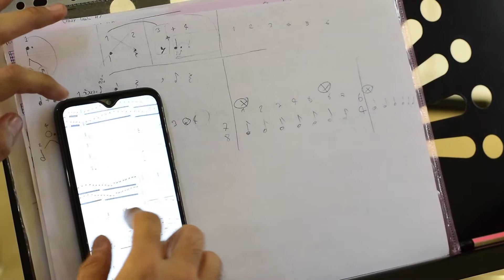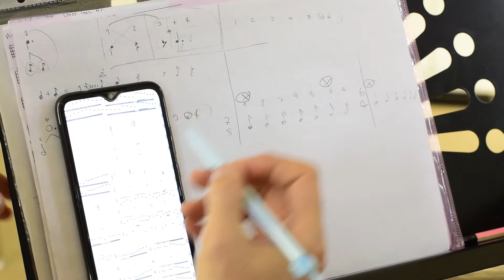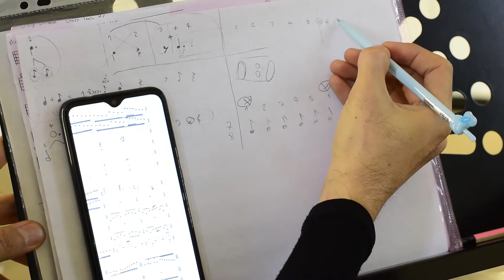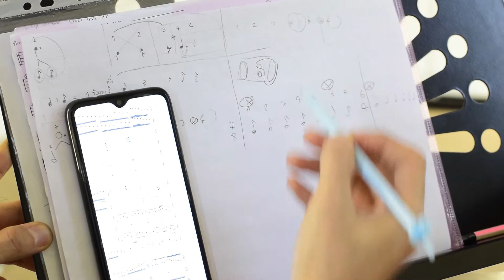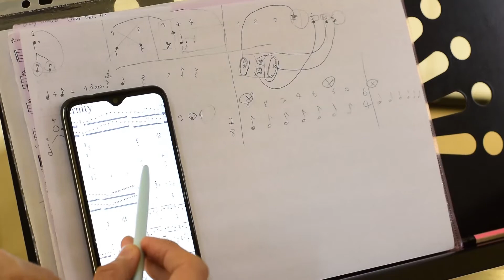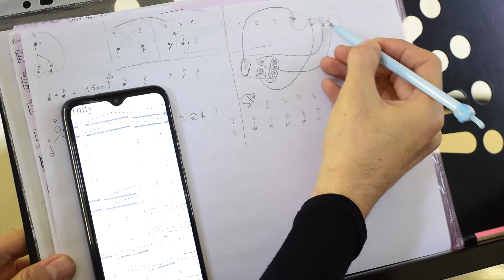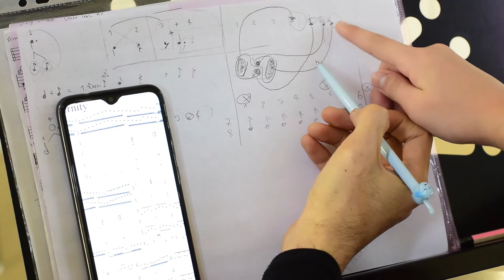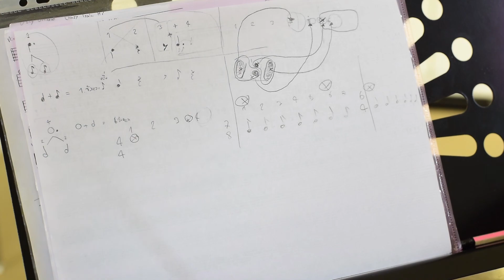บรรยากาศในห้องเรียน #86 การเรียน Time Signature เบื้องต้น Part 1/3 @ME Skill Up พระราม 7